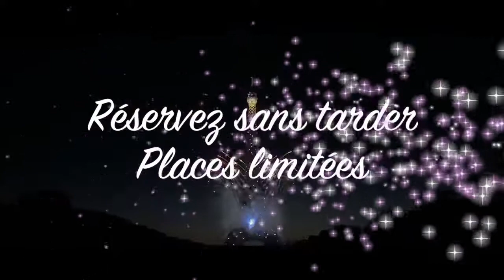31 DECEMBRE 2015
Réservez vite votre soirée dans le plus grand complex de Grenoble
LA RESIDENCE
CENTR'ALP 38340 VOREPPE